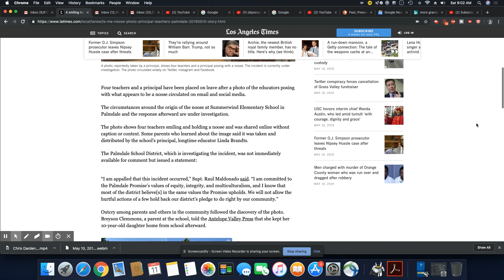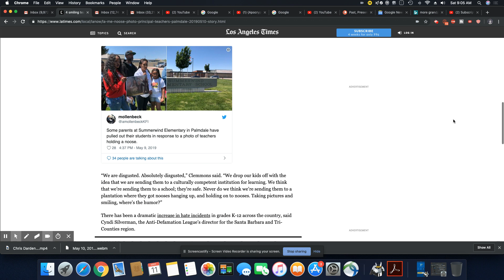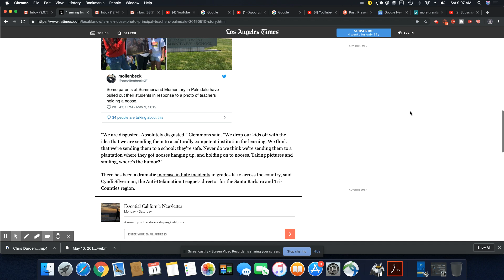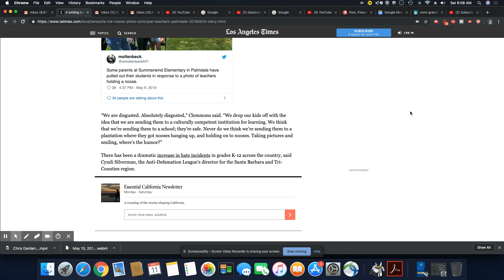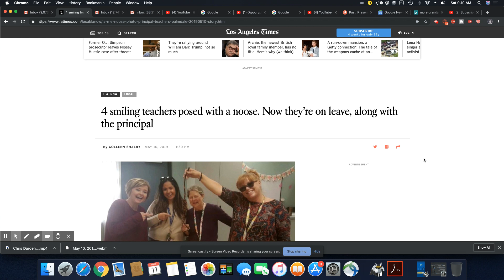Taking Control Back & Educating Our Own Children